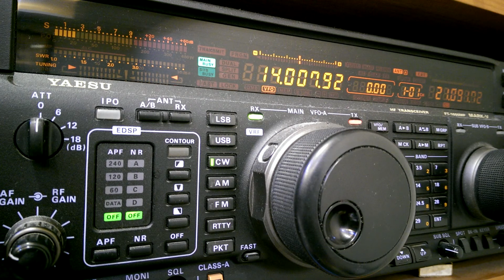RI1ANZ Progress Station Antarctica 20M CW de BX4AG